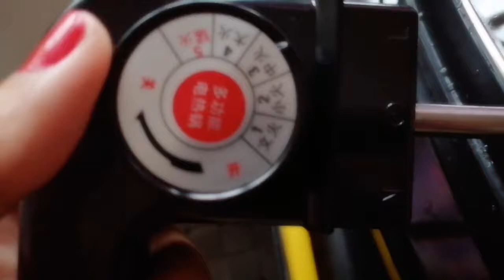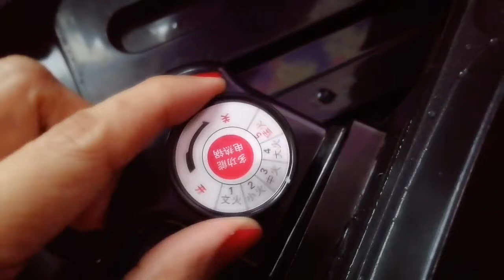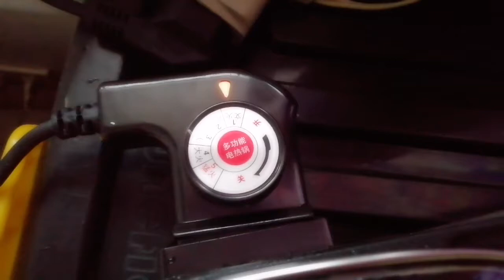BASAG! SIRA! un HOTPOT grill na inorder ko online! 😢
Hey guys! Please refer to the part 1 so that you can see | you will notice that the back of the hotpot grill is broken.